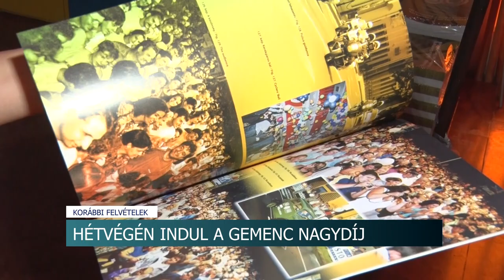ALISCA BAU 50 Gemenc Nagydíj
Az Alisca Bau Gemenc Nagydíj elérkezett 50. jubileumához. Tolna vármegye idilli helyszínein áthaladva kell majd különböző kihívásokkal szembe nézniük az elkötelezett kerékpárosoknak.